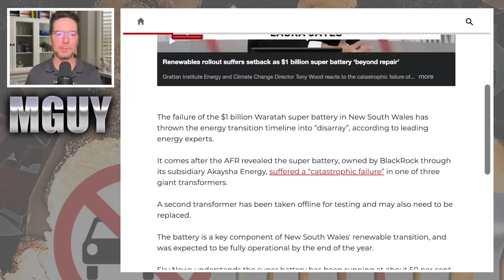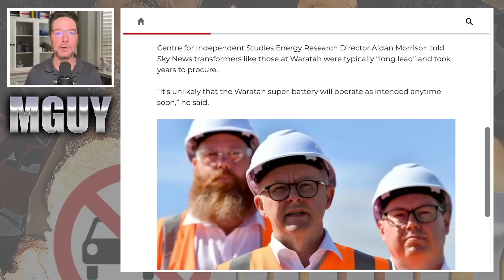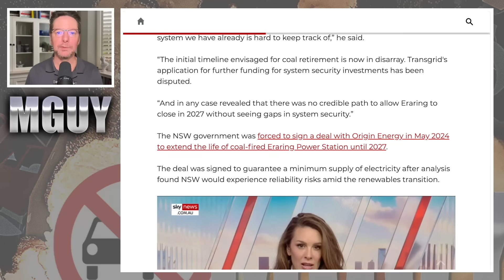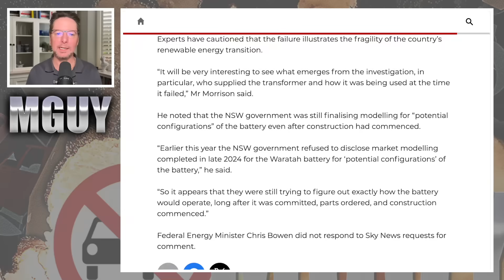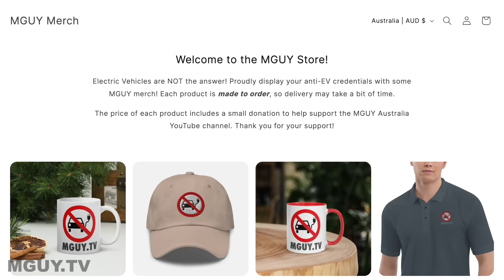BONKERS Billion dollar BIG 🪫 BATTERY 🪫 is BROKEN already...! | MGUY Australia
A billion dollars for a massive lithium ion battery that has had a catastrophic failure before it even got started. This is the lunacy of Net Zero, where unreliable windmills and solar panels must be propped up with gargantuan energy storage...

👕 Annoy your local EV zealots with some cool MGUY “No EV’s” merch!